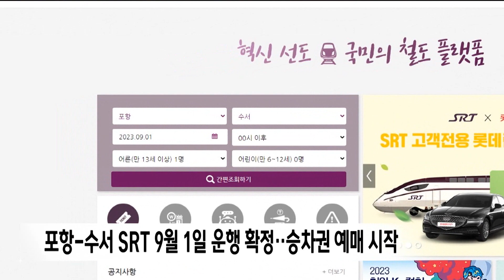포항-수서 SRT 9월 1일 개통‥승차권 예매 시작 (2023.08.11/뉴스데스크/포항MBC)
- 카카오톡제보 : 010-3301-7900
- 카카오톡ID : PHMBCJEBO